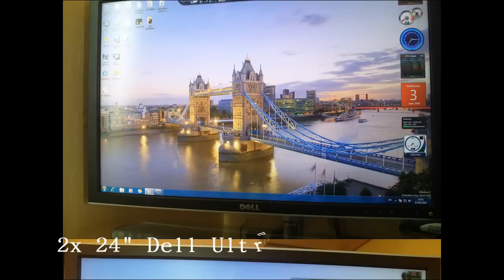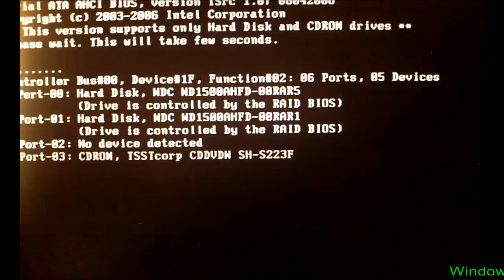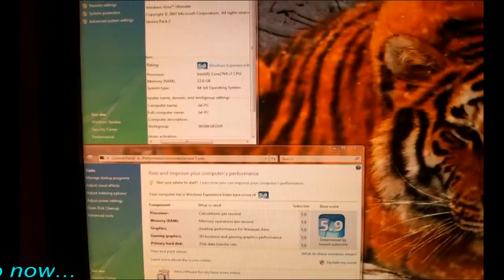Intel Core i7 Extreme Gaming Computer 12GB OCZ Reaper DDR3 XFX 5970BE Gigabyte EX58 4xRaptor X RAID0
Intel Core 920 D0 i7 Processor
Corsair 128gb Extreme Seried SSD Raid0 Stripe 128k
XFX HD 5970 Black Edition Video Card
OCZ Reaper 12gb DDR3 (6x2gb) Tri-channel PC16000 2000Mhz
2 x 24" dell Ultrasharp Monitors
Tagan BZ Series 1100watts PSU
Gigabyte EX58 Extreme Motherboard
4x WD Raptor X on RAID configuration 128k
Logitech G19 Gaming Keyboard and Marble Mouse
Saitek CYBORG Gaming Mouse
Philips 2.1 Surround Speakers
Keyboard and Mouse Fellowes black wrist gel
Thermaltake Armor+ PC Case Full Tower.
Zalman CNPS9900 CPU Cooler
Microsoft Wireless  Gamepad
Thermaltake PCI Fans
Seagate 1000gb/Toshiba 320gb external HDD
Toshiba HD DVD Rom and Samsung Sata DVDRW
Netgear WN121T RangeMax USB Wireless adaptor
Belkin N1 Vision Router
A total of 13 additional fans size from 4cm to 23cm.